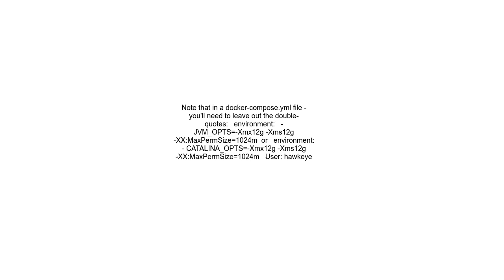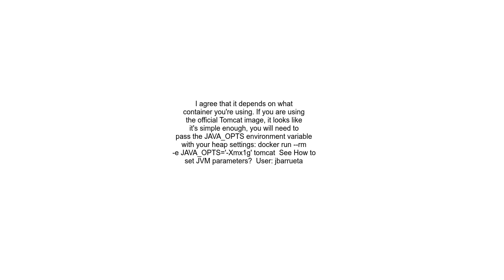How to set Java heap size XmsXmx inside Docker container